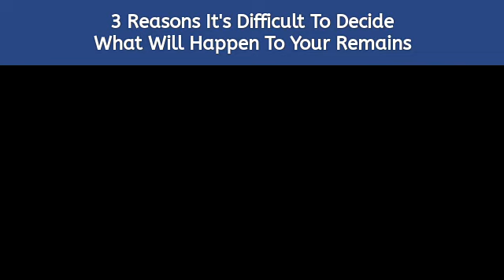3 Reasons It's Difficult To Decide What Will Happen To Your Remains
There are several reasons why people may find it difficult to decide what will happen with their remains:  I want to mention 3 of them here:
1) Fear of death: Many people are uncomfortable with the idea of death and may avoid thinking about it or planning for it..
2)Religious or cultural beliefs: Religious or cultural beliefs may dictate specific rituals or practices that need to be followed after death, which can also make it difficult to decide on a course of action.
3) Lack of information: Many people may not be aware of the different options available for disposition of remains, which can make it difficult to make an informed decision.

.If you need assistance with you estate planning, book a free call with a member of our team
.Elsawsmithlaw.com
MD & DC
estate planning | probate